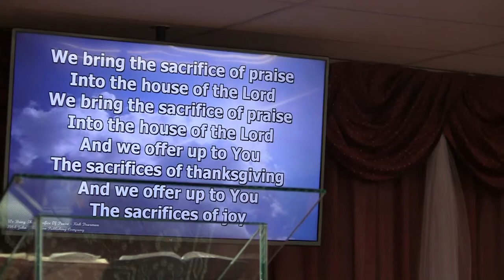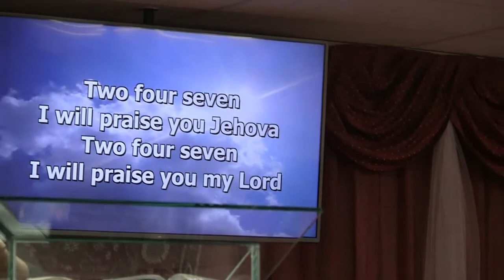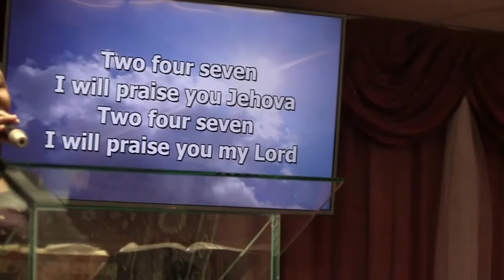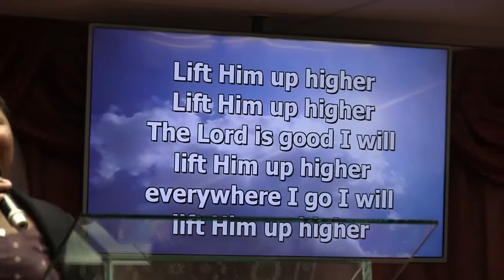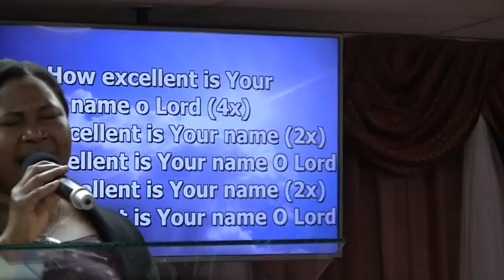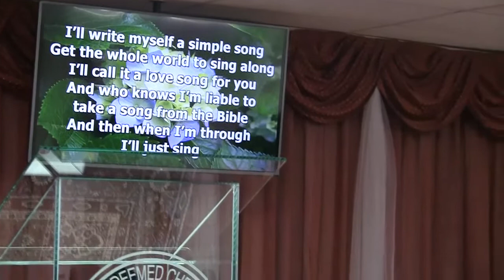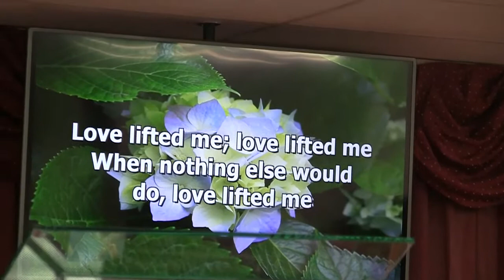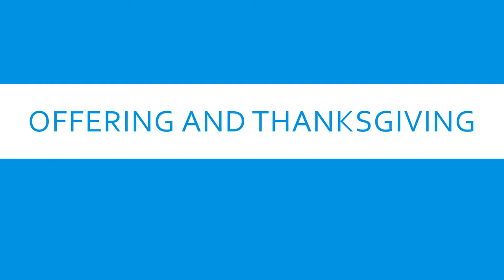Maranatha Chapel Montreal: Mothers Day Special- 2016/05/08